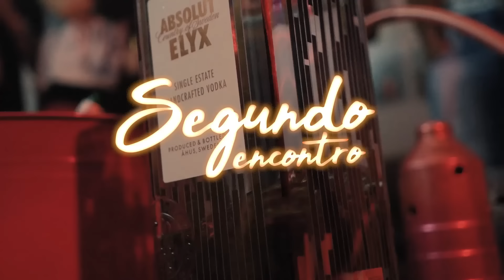Segundo Encontro - Zero61 (Prod.Lerym)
Produção Musical: Lerym
Mix / Master: Lerym
Compositores: Oliveira061, Pinho061
Produtor Geral: Romar Costa
Gravação/Direção/Edição:  Kaio Assis
Arte: Laercio Júnior
Produtora/Selo/Studio: Máfia Records

Letra

Pinho

Já fizemos uma vez e eu quero de novo
To com a saudade do seu beijo e do seu corpo
Hoje quero te ver local o nosso primeiro encontro
Primeira vez é bom mas a segunda é mais gostoso

Coração a mil
Te viu quase parou
De canto ela sorriu e o cabelo ela jogou
De acordo com o grave ela vai vai vai
Chama a atenção do pai chama a atenção do pai
Coração a mil

Oliveira

Vai rebola pra mim
Sabe que eu gosto assim
O clima ta bom
Estoura Chandon
To de foguetão tomando meu gin
Não vou parar de tomar gin
Mas a gente pode tomar junto
Todo dia uma aventura e cada aventura se transforma em um assunto
Eu amo a vida bandida mas minha bandida agora é você
Que chora sorri e me liga que arruma briga querendo prazer
Hoje não escapa
Telei essa raba pensei lá em casa com cine prive
Nós dois é brasa segredo da nasa
Quando o frevo acaba
Começa pra você
Um dia de vida comigo prazer e perigo loucura abrigo cê corre comigo e vaga perdida percebe que a vida de loucura que é bom
E doses bebidas,  entrada e saída amor com as amigas é frevo de cria virando o dia nega sorria

Pinho

Tou com a saudade do seu beijo e do seu corpo
Primeira vez é bom mais a segunda é mais gostoso
Coração a mil te viu quase parou